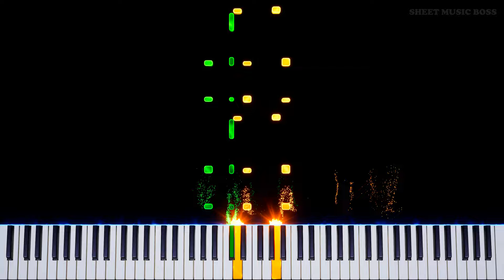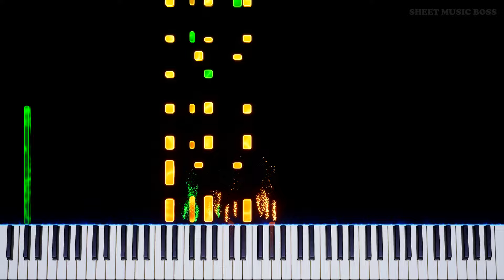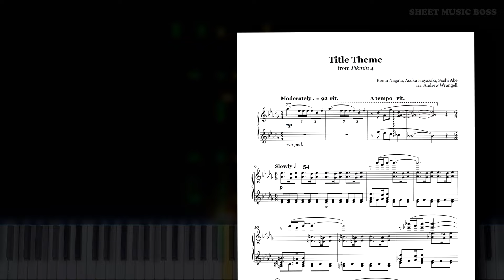Pikmin 4 Theme Song - Piano Tutorial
🎮 get ready to accidentally massacre some little friends! 😍

Pikmin4 came out and I was genuinely surprised because WOW it's been so long since 3! Nintendo, you crazy. I'm loving the Pikmin soundtrack and gameplay both and hoping you are all too :)

Main Title (from Pikmin 4) by Nintendo